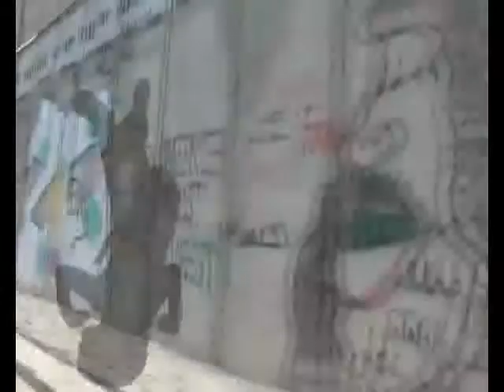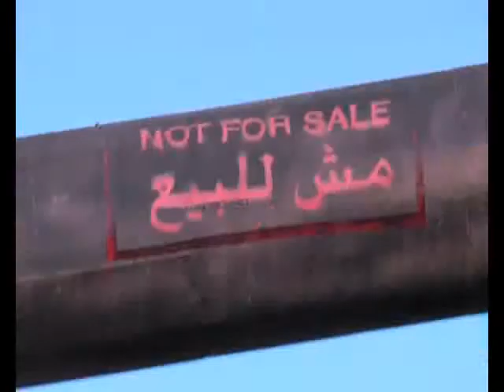Özgürlük - Gazeteci Gözüyle - TRT Türk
Türkiye'nin ve dünyanın gündemine farklı yorumlar getiren Gazeteci Gözüyle hafta içi her akşam 19.00 da TRT Türk ekranlarında..

Deneyimli gazeteci Işın Eliçin'in başarılı sunumuyla ekranlara gelen program, gündemi tüm ayrıntılarıyla ele alıyor.